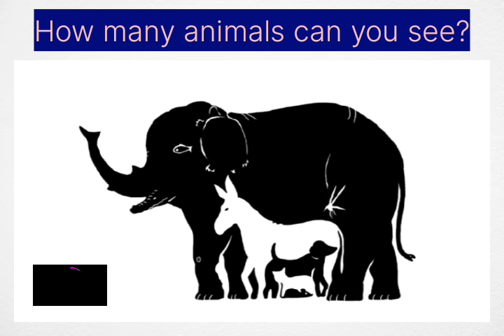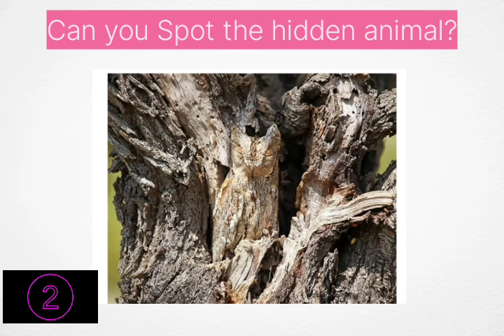What do you see first |Image Riddles Only people with high IQ can Solve|Check your IQ level#riddles